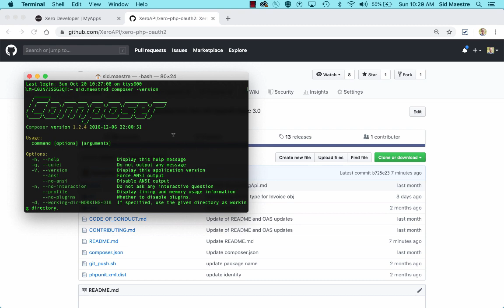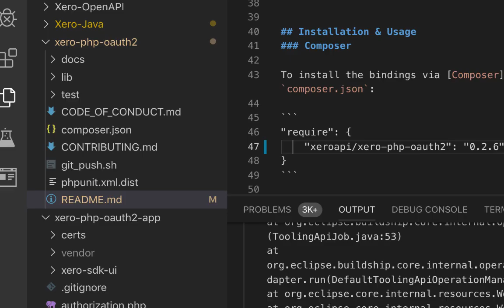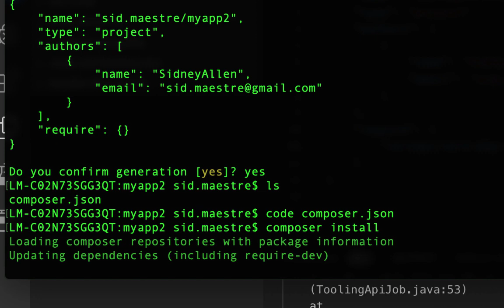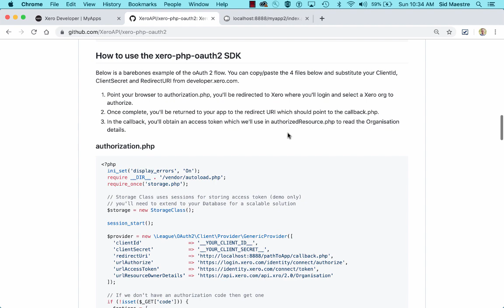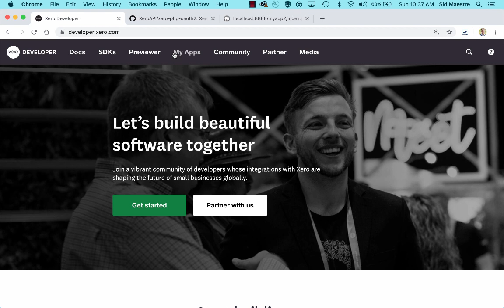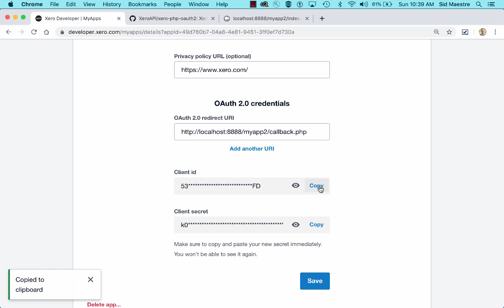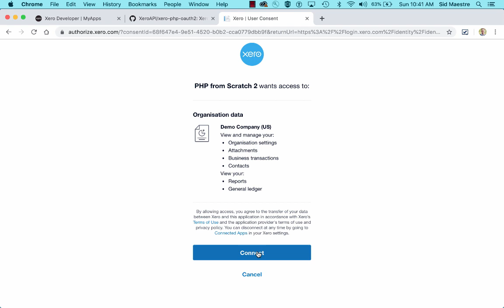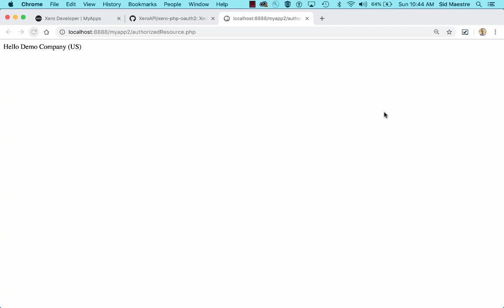Getting started with Xero PHP OAuth 2.0 SDK from scratch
We walk you though configuring your new project with composer to manage the download of the xero-php-oauth2 sdk into your app.

Then we show how to create an OAuth 2.0 Xero app at developer.xero.com and setup the min code to complete the authorization flow to connect to Xero's API and retrieve Organisation details.